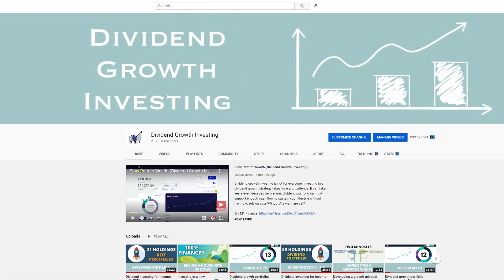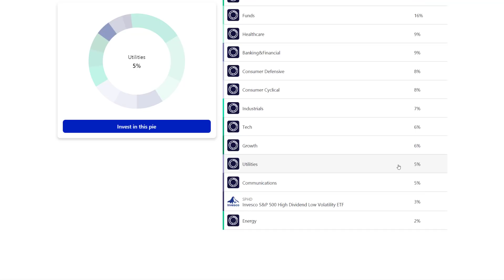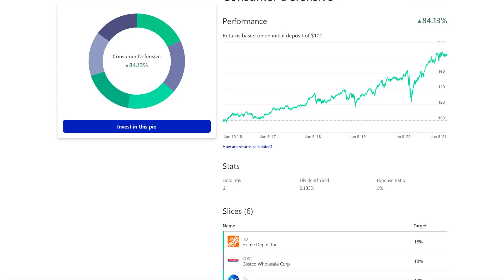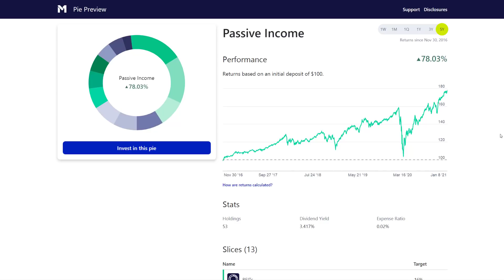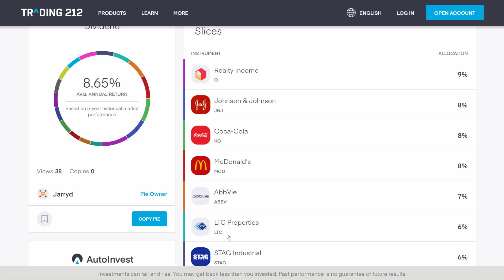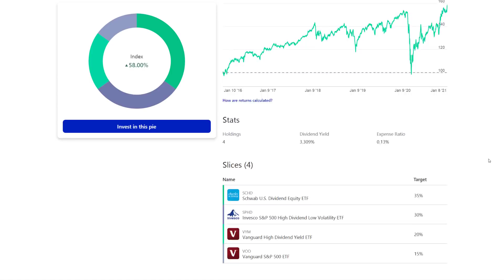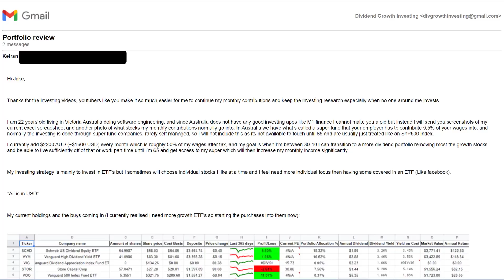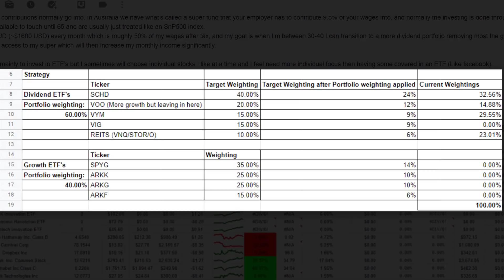Dividend growth portfolio: Review my pie 14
In this video, I review the M1 Finance dividend growth portfolio of four subscribers.

(1) Portfolio from Kenny 21 years old 3:38

(2) Portfolio from Jarryd 18 years old 19:48

(3) Portfolio from James 30 years old 24:50

(4) Portfolio from Keiran 22 years old 35:42
Spreadsheet